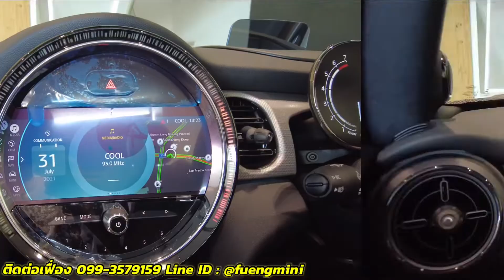รีวิว💋 MINI CONVERTIBLE 2021 มินิเปิดประทุนตัวใหม่